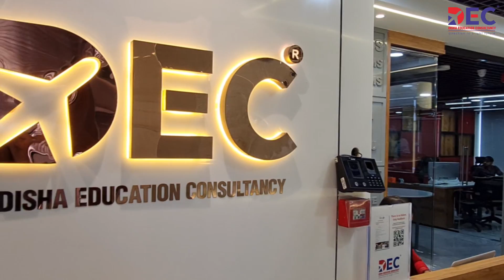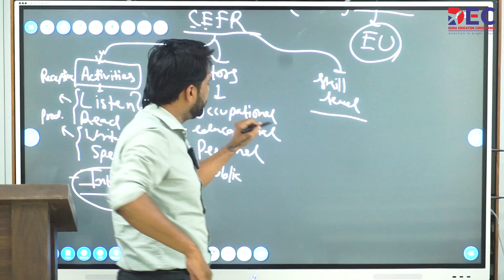DISHA EDUCATION CONSULTANCY - 18th ANNIVERSARY | DEC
DEC  IS ONE OF THE  OLDEST,TRUSTED & HIGH EXPERIENCED EDUCATION CONSULTANCY IN GUJARAT.

ESTABILISHED IN 2004, DEC HAS RAPIDLY EVOLVED AS INDIA’S ONE OF THE LEADING STUDENT VISA ADVISORY FIRMS. WE ARE TRUSTED PARTNERS OF 750+ UNIVERSITY /COLLEGES IN CANADA, U K , USA, AUSTRALIA & EUROPE. WE HAVE FULFILLED THE PRECIOUS DREAMS OF OVER 15000+ STUDENTS TILL DATE TO PURSUE THEIR CAREER IN VARIOUS STREAMS. OUR COACHING DEPARTMENT HAS YEARS OF EXPERIENCE IN VARIOUS ENGLISH LANGUAGE EXAM SUCH AS IELTS, TOEFL, PTE , DUOLINGO & OTHER CAMBRIDGE ENGLISH EXAM. OUR MISSION IS TO LEAD DIRECTION TO BRIGHT FUTURE.

Why DEC, you ask?

We at Disha Education Consultancy (DEC) go over and beyond for our students and clients alike.

Established in 2004, DEC is India’s most renowned Visa Advisory Firm. With over 11 branches in multiple locations across India, we also operate from Canada and Georgia.

At DEC, we believe in always bringing our very best to the table and that entails hiring the best in the field. Our counsellors are experts in International studies and relations.

Our exhaustive experience of over 16+ years has enabled us to carve a niche unlike any other in the field of National & International Admissions across the Medical, Engineering and Management curricula.

With over 1,00,000 impeccably satisfied students and clients, we thrive on making dreams come true! Hungry for more, we don’t plan on stopping anytime soon.

Moreover, we take deep pride in our collaborations with 500+ colleges and universities across India and International waters alike.

Our team is one hardworking bunch and will make sure you are supported on every step, beginning with career counselling to navigating financial hurdles. Our team will assist you through the intimidating process of Education Loans and finding courses with affordable tuition fees.

We guard the trust of our clientele and their families with the utmost honour.

Corporate Office
3rd Floors, 301, Pinnacle Business Park, above RBL Bank, Manjalpur, Vadodara, Gujarat 390011